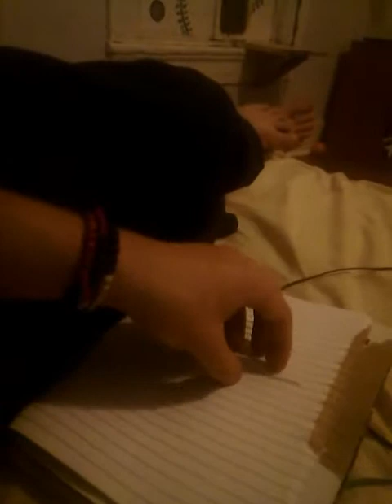Advanced Lyricism - N Wordage Usage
broken down, an explanation of how the wird basically carries weight, whether to use it or not. if your in a place where all you can do is use it and its all you have, its all you have.. but what im observing is how it holds words back, and how mumble rap, breaks down the fabric of the word into other shit things.